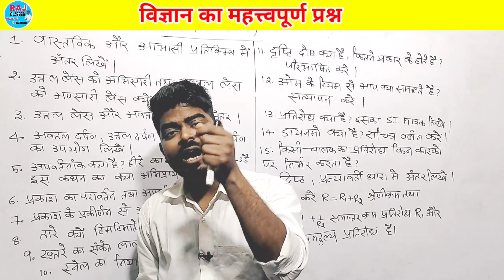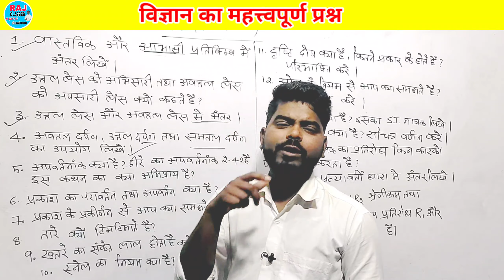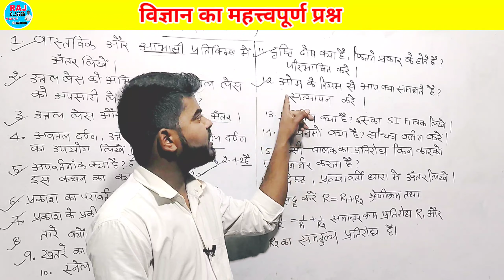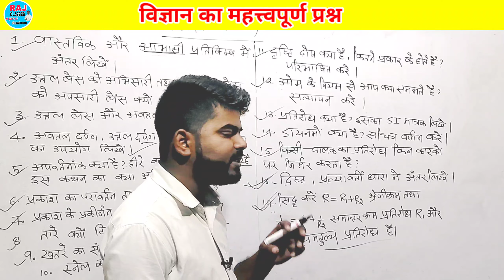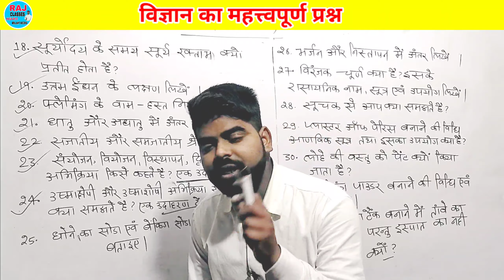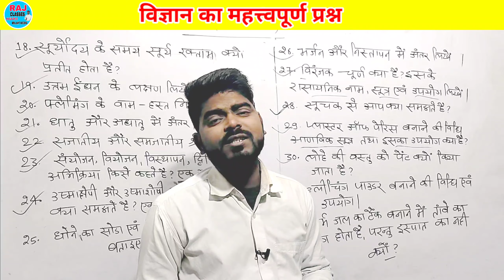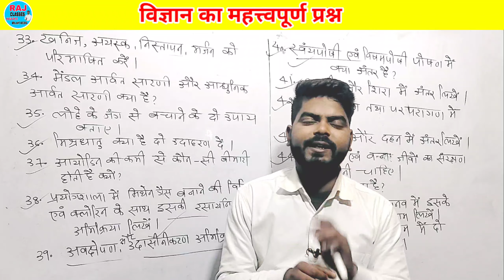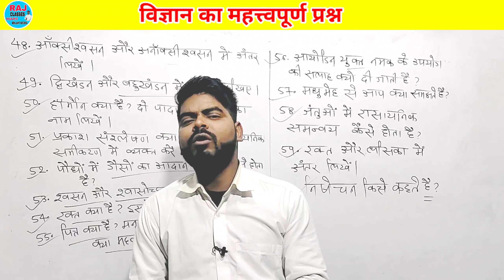विज्ञान का महत्त्वपूर्ण प्रश्न 2022 !! Class 10th Science vvi subjective question 2022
Hello साथियों, मैं Rohit Sir
आप सभी को स्वागत करता हूॅं, आपका अपना YOUTUBE CHANNEL RAJ CLASSES में,
     दोस्तो अगर आप दसवीं कक्षा की तैयारी कर रहे हैं तो आप हमारे YouTube परिवार से जुड़ कर अपने पढ़ाई को और मजबूत बना सकते हैं ॥ हमारे YouTube परिवार से जुड़ने के लिए हमारे YouTube channel RAJ CLASSES को जरूर subscribe करे।
class 10 science ka vvi question subjective 2022
Class 10th Science vvi subjective question 2022
science class 10 Subjective question 2022
raj classes
science ka subjective question
science ka subjective question bataiye
class 10th science ka subjective
question 2022 ka
science ka vvi subjective question 2022 class 10
विज्ञान का महत्त्वपूर्ण प्रश्न 2022
science vvi subjective question 2022 10th
science vvi objective question
science objective question 10th
class 2022
science subjective question 2022
class 10 science vvi subjective question
vvi question 2022 10th subjective question
subjective question 10th class science
bihar board 10th class vvi question 2022
science guess subjective question 2022
science ka subjective question class 10th science ka subjective
10th science vvi subjective question